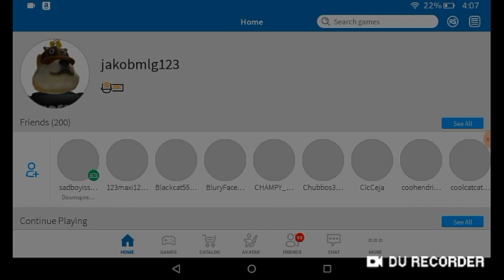People keep exploding me (Roblox Doomspire)